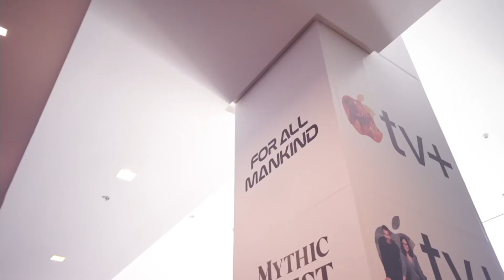Apple TV's "For All Mankind" Panel highlights at Comic Con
Apple TV's "For All Mankind" Panel highlights at San Diego Comic Con
   In an alternative version of 1969, the Soviet Union beats the United States to the Moon, and the space race continues on for decades with still grander challenges and goals.
   Cast: Joel Kinnaman, Shantel VanSanten, Jodi Balfour, Wrenn Schmidt, Krys Marshall, Noah Harpster, Sonya Walger, Michael Dorman, Sarah Jones, Cynthy Wu, Coral Peña, Casey W. Johnson,
Nate Corddry